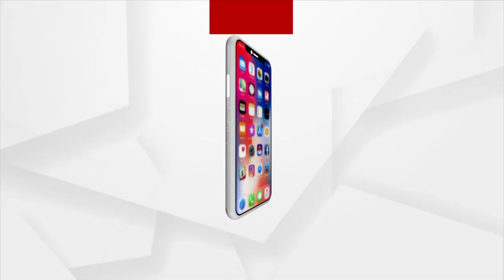Cuttack Balu Bazaar Puja Mandap Idol Height Issue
Cuttack Balu Bazaar puja mandap Idol height issue. The High Court closed the hearing. The verdict will be announced tomorrow. Petitioner Suryakant Sangneria informed about this.